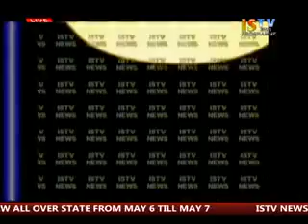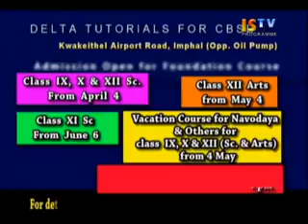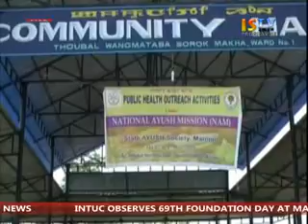3rd May 2016 ISTV Manipuri News 1